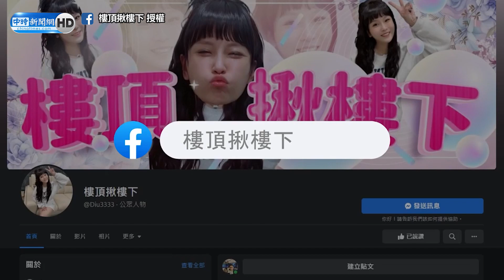丟丟妹復出拍片藏洋蔥 談婚變父不捨：這我最賭爛！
【影片授權】 樓頂揪樓下